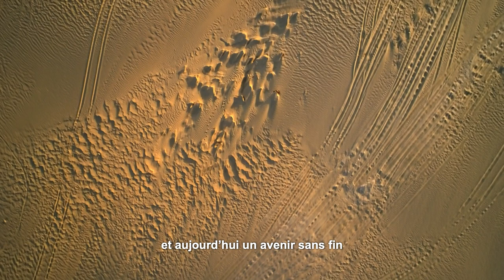Bande annonce | Ultra Mirage Bravehearts - Le film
Bande annonce de "Ultra Mirage® Bravehearts* - Le Film"

Texte et voix par Malek Boukerchi, Ultra marathonien, conteur et guetteur de rêves.
Production & réalisation de la société Alabama Productions.
Ultra Mirage® El Djerid 100km | Agence Hapax | Assurances Biat | Discover Tunisia
(*coeurs vaillants).
"Au tout commencement du temps, car hier était demain et aujourd’hui un avenir sans fin, il était une fois le désert ! L’immensité est partout et comme un miroir elle se révèle à l’intérieur...
Qu’est-ce qui pousse à arpenter, à défier ses immensités désertiques de Ong Jmel ?
Cette force, une force des jambes !
Ils espèrent tous et toutes arriver au bout de la piste sablonneuse, au bout de la dune, au bout d’eux même...Ces visages du monde entier venus saluer ces paysages intemporels, où le rien est au coeur du tout…"

"At the very beginning of time, because yesterday was tomorrow and today an endless future,
Once upon a time there was the desert. Immensity is everywhere and like a mirror it reveals itself inside.What drives to scour ? to challenge the desert vastness of Ong Jmel ?
This force, the legs’ force ! They all hope to reach the end of the sandy track, reach the end of the dune, reach the end of themselves. These faces from all around the world come to greet these timeless landscapes, where the nothing is at the heart of the everything ..."
Save the Date Ultra Mirage® 2019 October 05th | Fierce Mind’s Edition
[Eng]• Registrations for 2019 are open
[Fr]• Les inscriptions pour 2019 sont ouvertes
[It]• Le iscrizioni per 2019 sono aperte
[Esp]• Las inscripciones para 2019 están abiertas
التسجيلات لعام 2019 مفتوحة